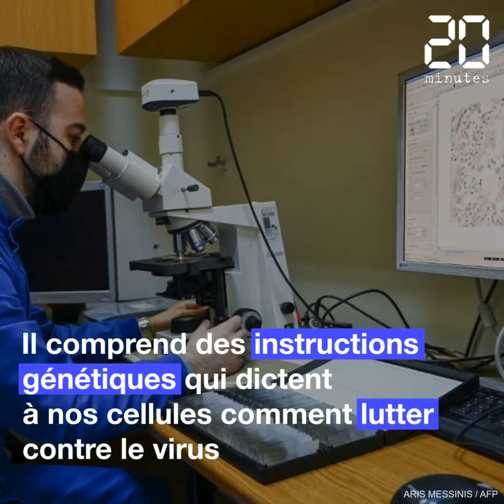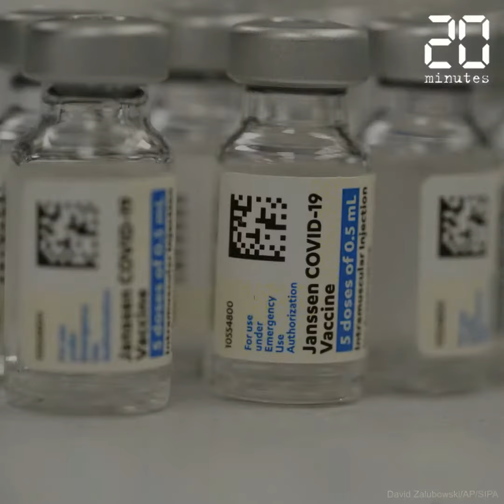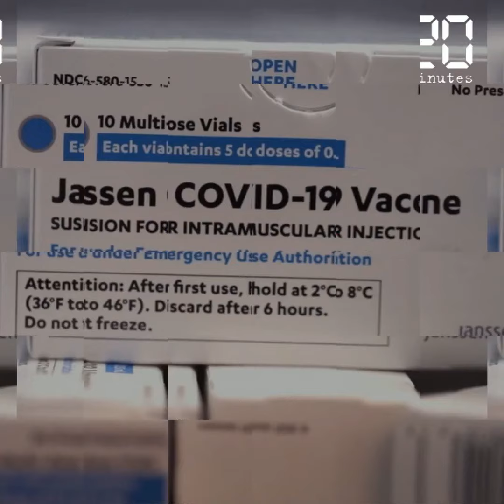Quels sont les quatre vaccins anti Covid-19 désormais autorisés en Europe et en France ?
Les autorités européennes de santé ont validé quatre vaccin anti Covid-19 en Europe. 20 Minutes revient sur leurs particularités et différences.